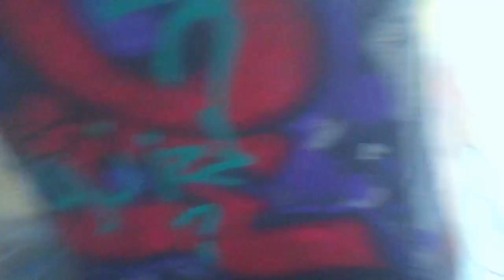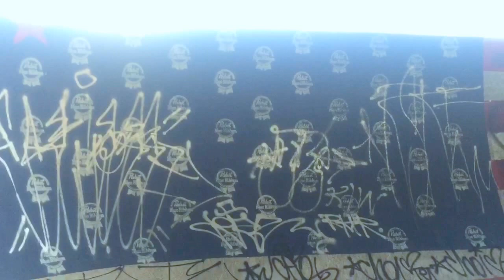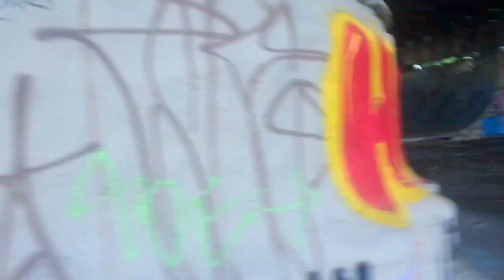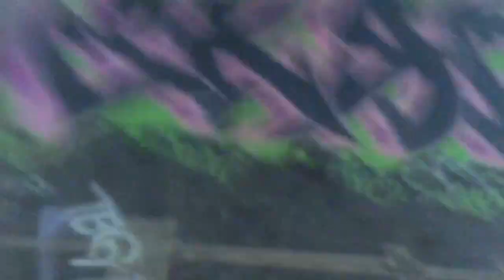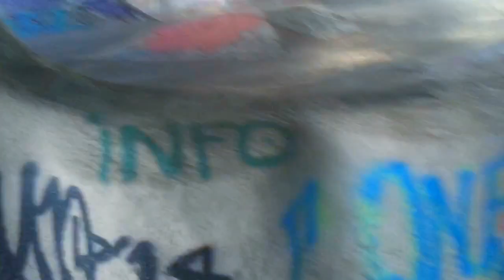(New Construction) FDR Skatepark, Philadelphia - 2016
A walk though of the entire plot of FDR Skatepark in Philadelphia Pa.